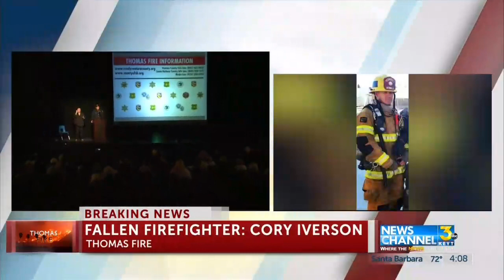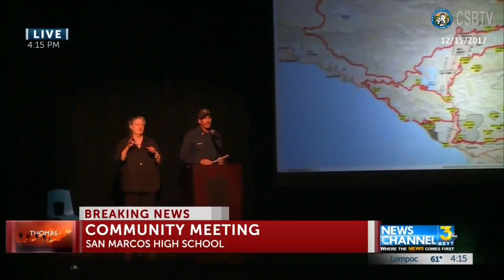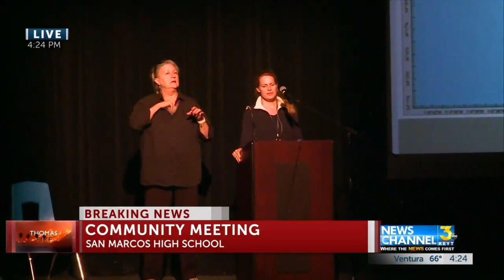Community: Thomas Fire Meeting, December 15, 2017